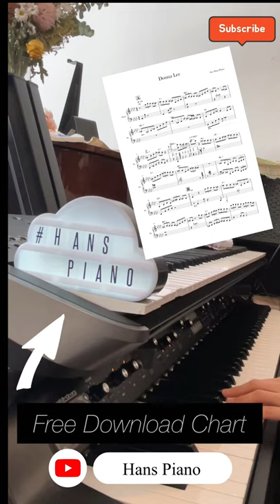donnalee jazzpiano Hanspiano shorts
Donna Lee/Jazz Solo Piano/download for free transcription/ arr.@hanspiano /무료악보

Hi there,

It’s from Hans Piano.

I arranged “Donna lee” by. Charlie Parker
This is one of idea for the solo piano form.
Hope so this chart help out for the jazz beginner.

Thank you always for supporting my channel.
And I promise that I keep it up this project in my way.

                                                                                                                                                                                                                                                                                                                                              I truly believe that this project will be helpful someone who wants to learn jazz music. That’s the my goal in my channel.

This is the link for the transcription, please when you downloaded the charts, write comment or feedback what you think. It will help me when I organize this channel.

Furthermore enjoy playing the jazz!!
Again, Thank you for visiting my channel :)

안녕하세요.

오늘은 챨리파커의 유명한 곡 중 하나인 “Donna Lee”를 편곡하여서 쳐보았습니다.

이번에는 짧게 해드를 편곡하여서 솔로 피아노를 연주할 때의 아이디어들을 표현해보았습니다.
혼자 솔로로 재즈피아노를 칠때 좋은 팁이 되길 바라면서 이 악보가 유용하게 사용되시길 바래요 :)

늘 찾아와주시는 구독자님들은 사랑입니다:)
함께 해주셔서 감사해요!

 늘 말씀드리는 거 처럼 저의 편곡 버젼을 정답으로 여기지 마시고,  참고로 여기고 재즈를 배우시는데 조금더 가까워지기를 바랍니다.

* 재즈솔로피아노 프로젝트는 초보 재즈 연주자들/ 재즈를 진짜 좋아하고 연주하고자하는 분들을 염두하면서 편곡/악보작업을 하고 있답니다.

*이 유튜브 채널은 저의 진심을 담아 하고 있는 프로젝트입니다.
단 한명이라도 이 채널을 통해서 도움을 받는다면 저에게 정말 큰 의미가 있답니다.
저의 채널의 구독자님들도 저와 함께 이런마음으로 재즈를 연주하고 배우기를 바래요!

혹시 아직 구독을 안하셨다면 꼭 구독하시고,
알람설정도 해주시어, 필요한 많은 분들에게 저의 프로젝트가 전달이 될수 있게 서포트해주시면 힘이 될거 같아요.

밑에 링크에 들어가시면, 무료악보를 다운받으실수 있도록 올려놓았습니다.

다운받으신후에는 간단하게 받으셨다고 남겨주세요.
피드백도 적어주시면 도움이 많이 될 거같습니다.

또한 한스피아노를 후원해주실수 있습니다 :)